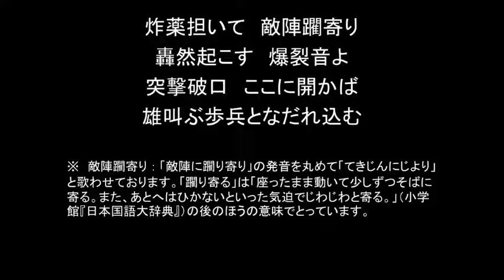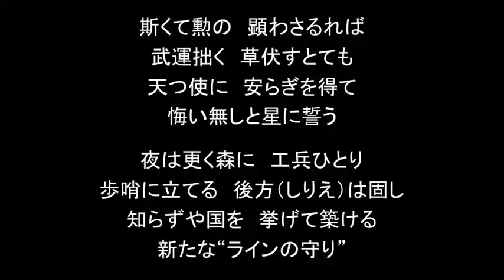結月ゆかりの日本語で「アルゴンヌの森で」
Durch　deutsches　Land　marschieren　wirで始まる歌を日本語にして上げたら即削除されたので、曲だけ再利用しました（再利用というか本来こっちが元歌ですが）。